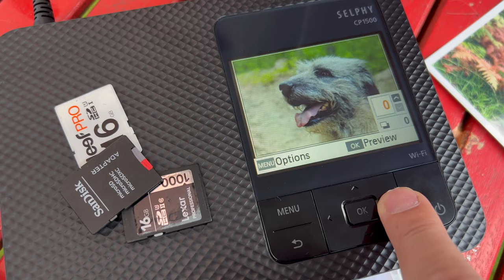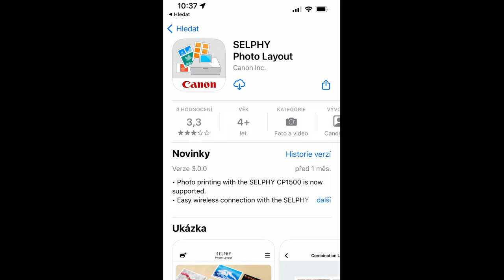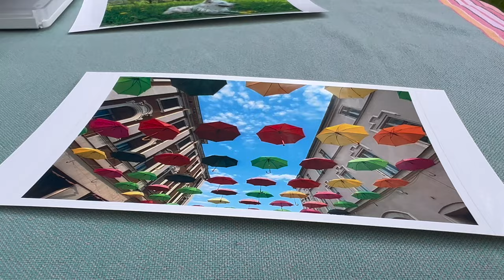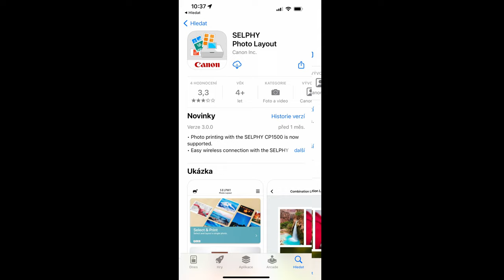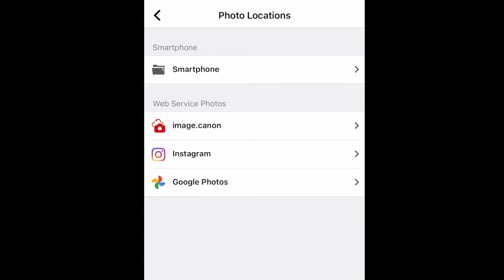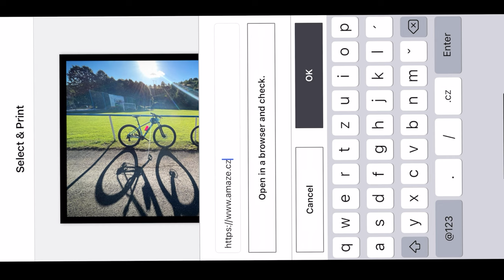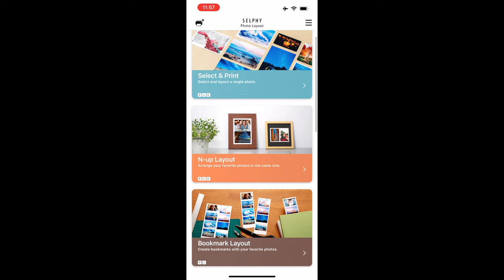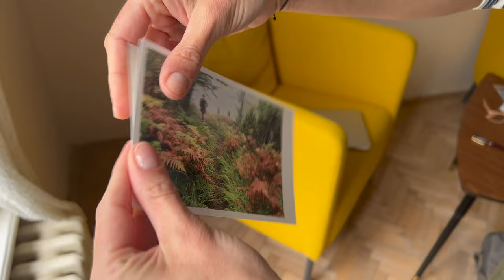Canon Selphy CP1500 - fototiskárna nejen k mobilu (recenze)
Canon Selphy CP1500 je malá fototiskárna určená hlavně pro tisk fotek z mobilu.  Zvládne však i tisk “pořádných” fotek přímo z SD karty nebo flešky. Je skladná a výsledky jsou překvapivě dobré. Více v podrobném videu a také v článku zde
O autorovi: Jan Rybář je šéfredaktor webu Fotoguru.cz a lektor kurzů fotografování (klasických i pro iPhony), viz Kdysi vyhrál hlavní cenu v soutěži Czech Press Photo a napsal pár knih. Baví ho kombinovat starý dobrý svět focení a moderní technologie.
Canon Selphy CP1500 – tiskárna k mobilu - stručné shrnutí

Canon Selphy CP1500 je překvapivě výkonná tiskárna, která dokáže nabídnout velmi kvalitní tisk fotek až do velikosti 10×15 cm, a to při opravdu malých rozměrech – bez nadsázky je možné ji přihodit do batohu nebo větší kabelky, což je velká výhoda.
Zásadním plusem je velmi dobrá aplikace pro mobil, díky níž je možné fotky upravovat, tisknout i jednoduše organizovat. Téměř jistě bude především sloužit pro tisk fotek z mobilu, ale může fungovat i jako šikovná tiskárna “pořádných fotek” pro nenáročné rodinné použití.
A to buď opět přes mobil, při vložení SD karty nebo připojení flešky. Velkým hitem bude nesporně na různých večírcích, kde se k ní může připojit několik uživatelů najednou.